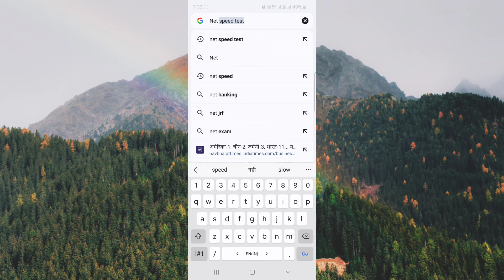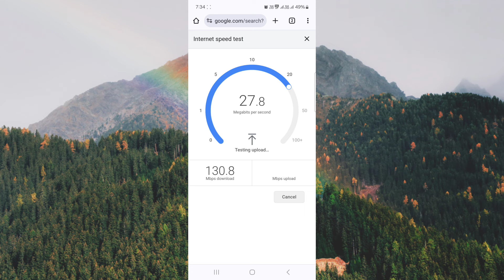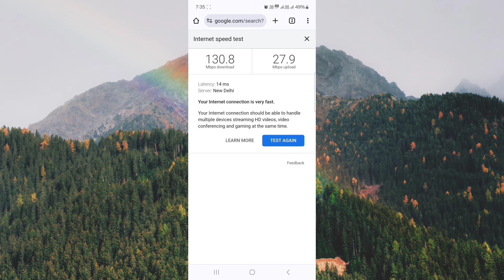jio 5g internet speed slow | jio 5g internet speed problem | jio 5g internet speed kaise badhaye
jio 5g internet speed slow
jio 5g internet speed problem
jio 5g internet speed kaise badhaye
jio 5g slow internet speed problem